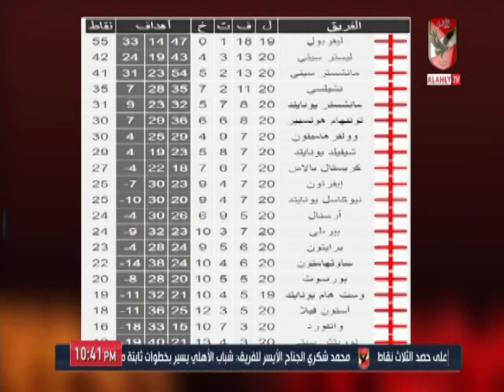ابراهيم المنيسى : هل الدورى الانجليزى مثل الدورى المصرى "ضعيف" بسبب فارق النقاط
التردد: 12341 أفقي.
القمر: نايل سات.
معامل الخطأ: 5/6.
معدل الترميز: 27500